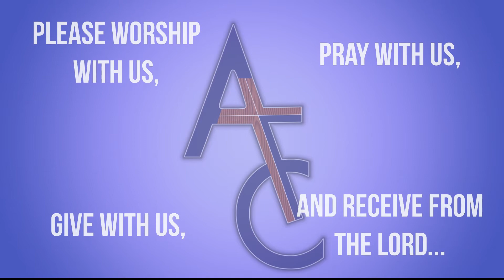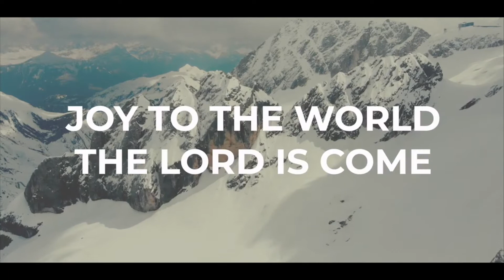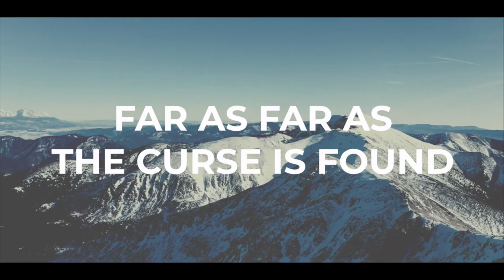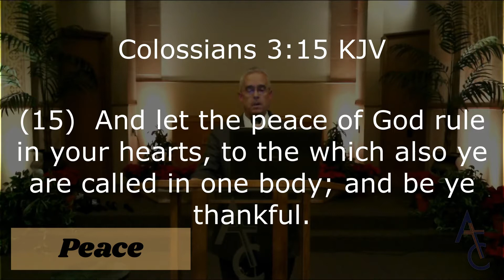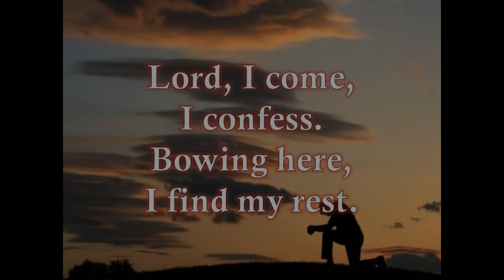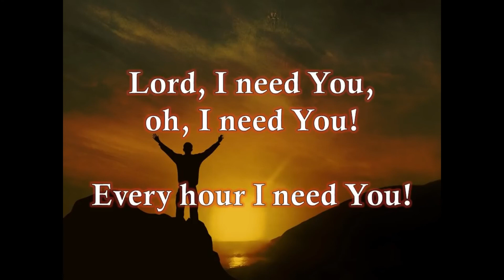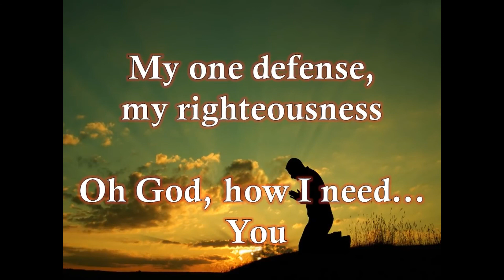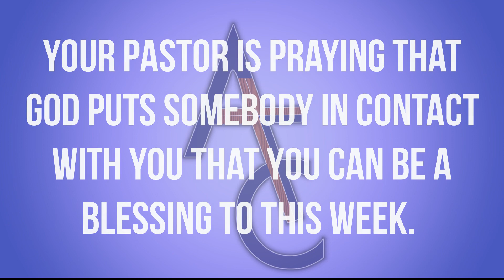AFC Wednesday 12 22 2021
Video made by AFC Hazleton.  We don’t own any rights, using music for worship purposes only.